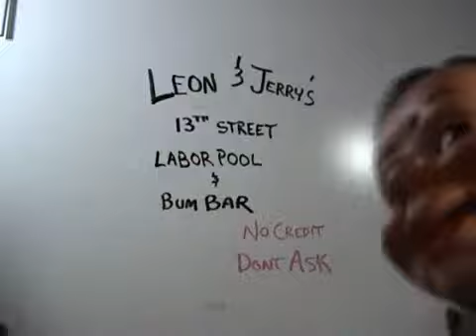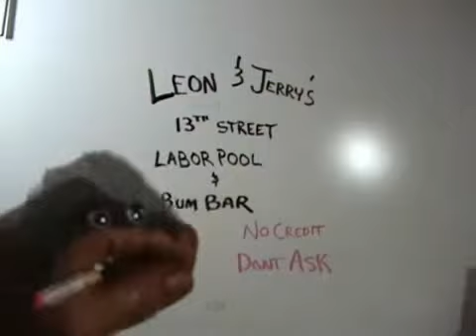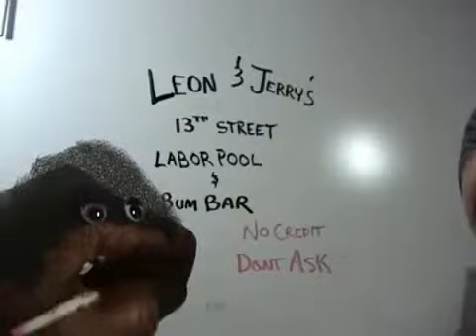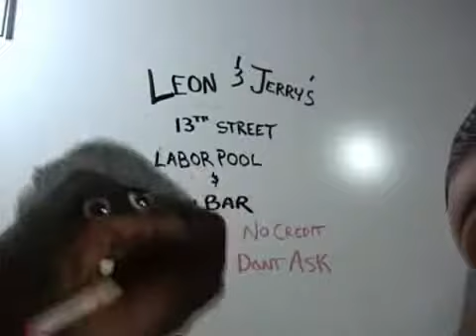LEON AND JERRY'S BUM BAR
The very first Leon Video with AngryD 2006